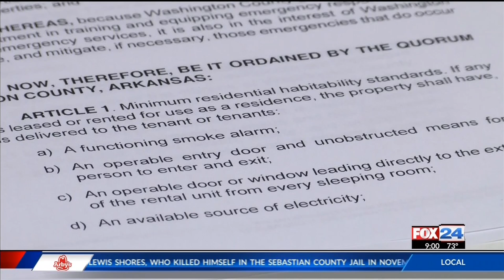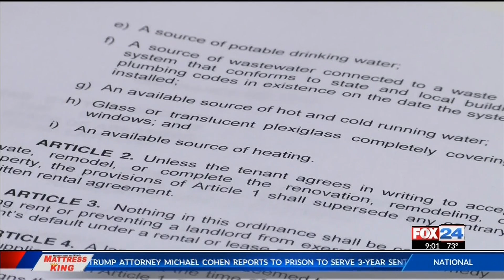Washington Co. JP Pushes for Minimum Standards for Rental Housing Properties fox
Washington Co. JP Pushes for Minimum Standards for Rental Housing Properties